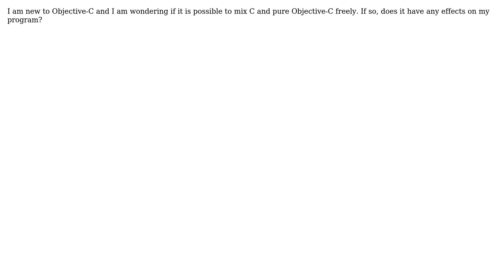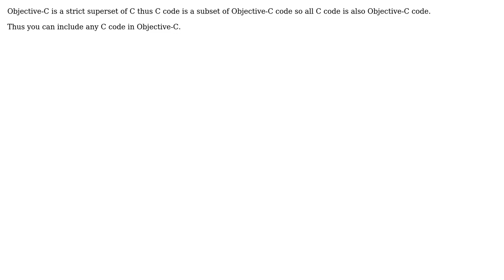Mixing C and Objective-C and effects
With thanks & praise to God, and with thanks to the many people who have made this project possible! You are responsible for your own actions.